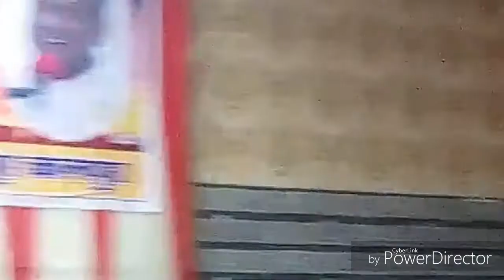प्रतिदिन मुरली के पॉइंट्स याद रखने की विधि... By राजयोगी B.K.रामनाथ भाईजी(शांतिवन)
ईश्वरीय सेवाकेंद्र ब्रह्माकुमारी कल्याणपुर, कानपुर नगर (उ.प्र.) ये वीडियो- पूरे विश्व की मनुष्य आत्माओं को लौकिक से अलौकिक बनाने की बेहद ईश्वरीय सेवार्थ निमित्त सहयोग है।